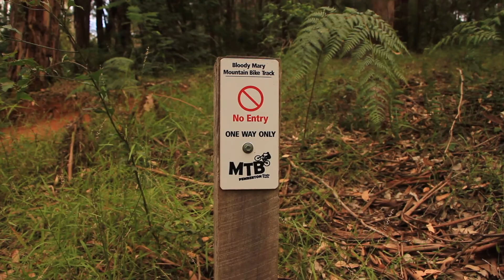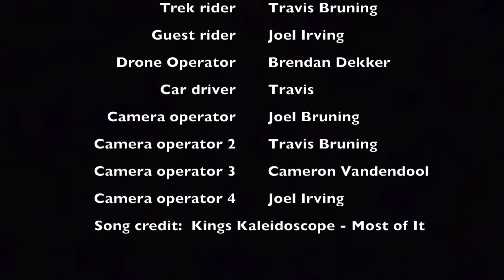Nannup -- Pemberton -- Margs roadtrip edit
Highlights of the little road trip that rolled out over the Christmas break, with fellow local who was also in Pemberton, Joel Irving.

"Most of It" by Kings Kaleidoscope

Listen ad-free with YouTube Red